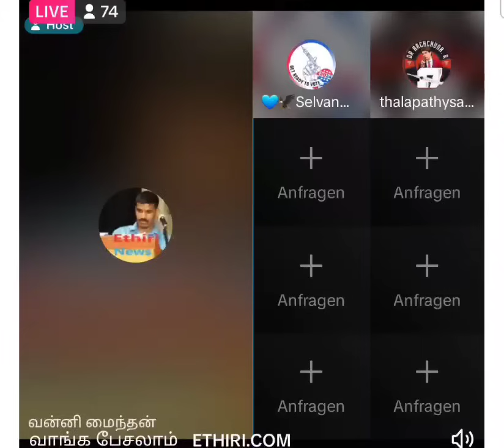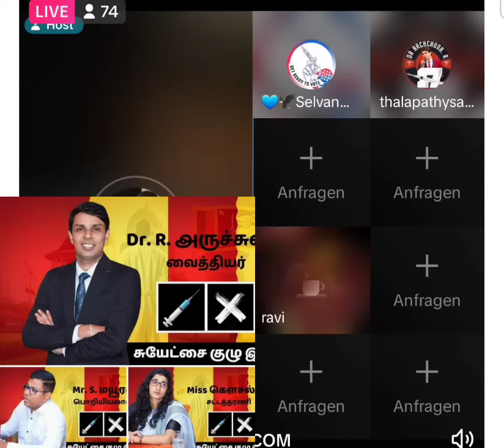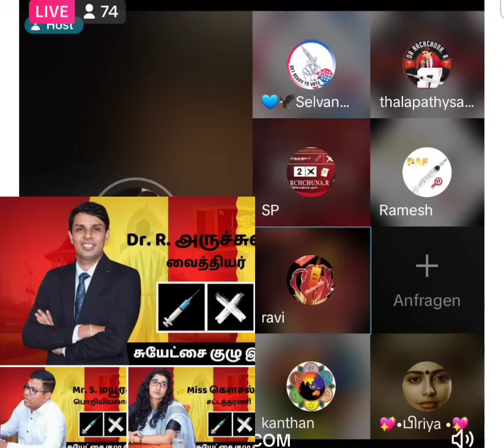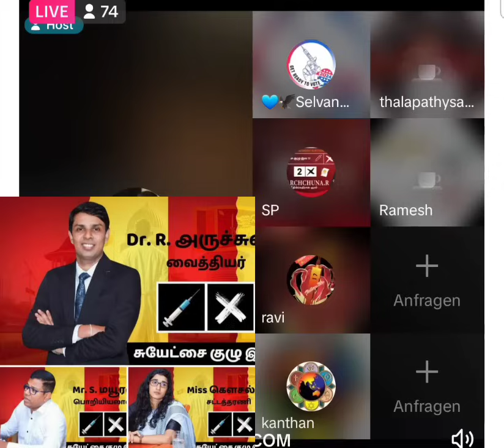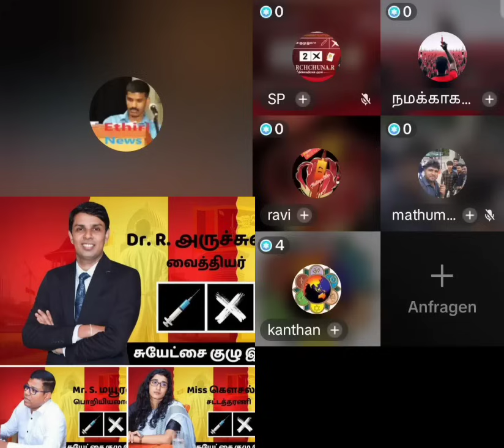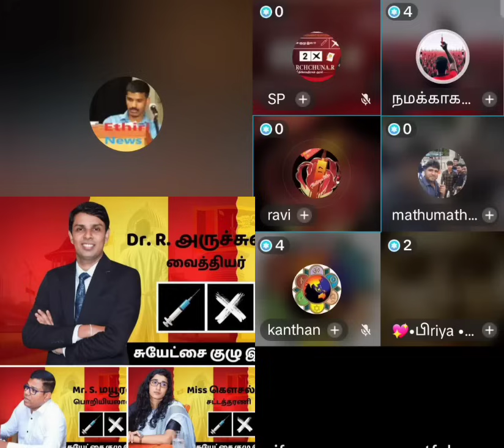21.10.2024 மக்கள் கருத்து